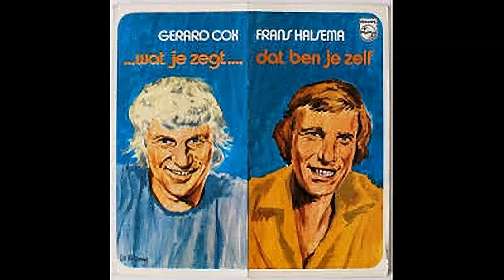Gerard Cox & Frans Halsema - Niet te geloven (LP Wat Je Zegt... Dat Ben Je Zelf)[1975].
De samenwerking met Frans Halsema werd in 1973 met het programma Wat je zegt. dat ben je zelf vervolgd. De bekendste onderdelen uit dit programma waren de persiflages op toentertijd bekende radio- en televisieprogramma's als Geen ja, geen nee, Voor een briefkaart op de eerste rang en Raden maar. In datzelfde jaar scoorde Cox een hit met het nummer "'t Is weer voorbij die mooie zomer", wat hem op veel kritiek kwam te staan uit het artistieke wereldje. Vooral Ivo de Wijs hekelde Cox' vermeende artistieke uitverkoop.
Als acteur werd Cox in 1977 bekend, toen hij hoofdrolspeler was in de film Het debuut van Nouchka van Brakel, met als tegenspeelster Marina de Graaf. In datzelfde jaar trouwde Cox met Joke Bruijs. In de jaren 80 en daarna speelde Cox in diverse films en theaterproducties. Hieronder waren rollen in Lieve jongens, De vriendschap en de musical Fien. Ook verzorgde hij twee cabaretprogramma's samen met Rients Gratama. Tevens speelde hij in de klucht 'n Moordstuk, waarin hij de schrijver Tom Brinkman speelt.